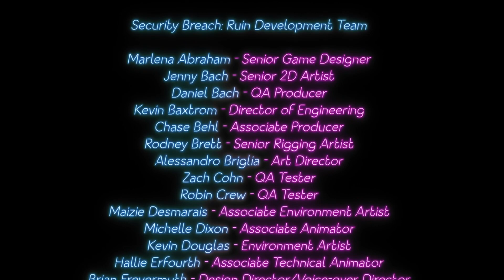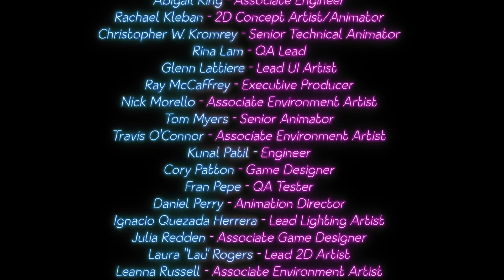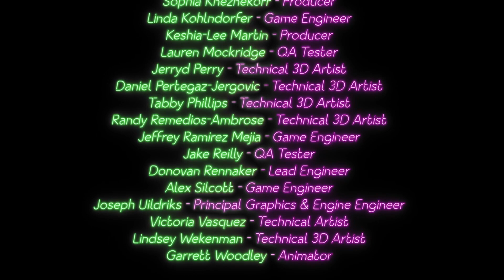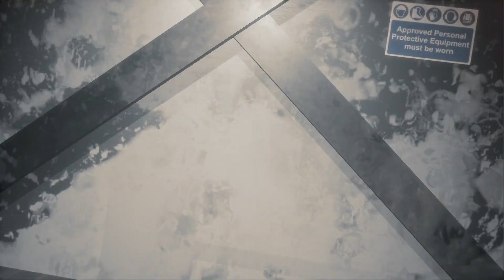bad ending? (five nights at Freddy's Ruin dlc part 10)